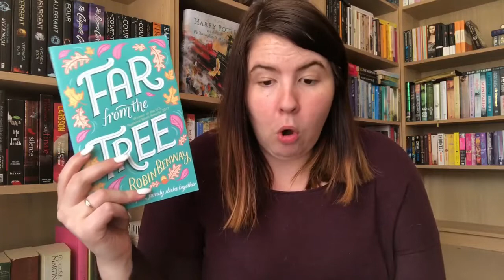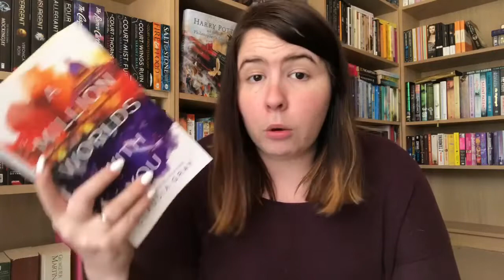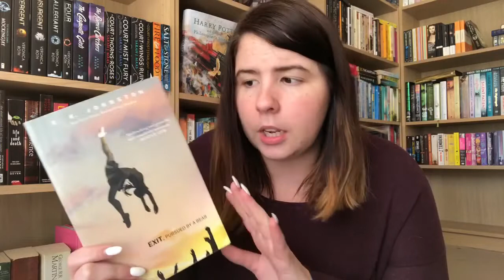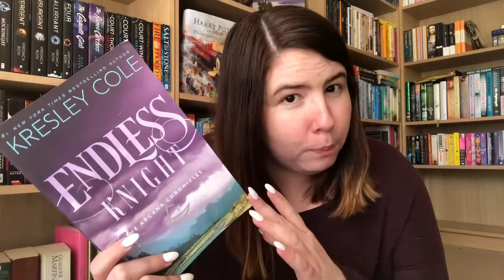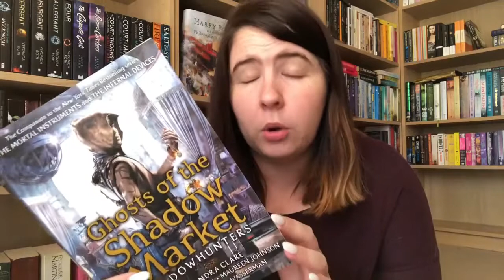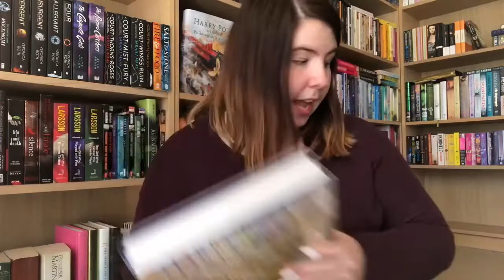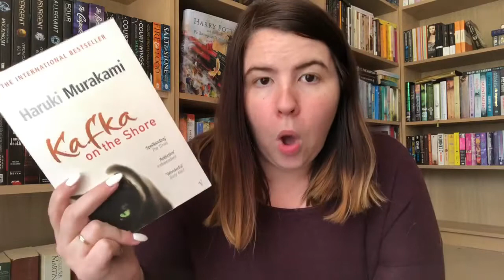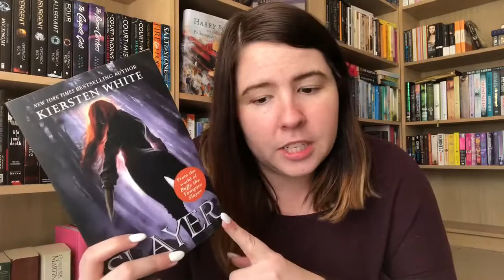October Book Haul | 2019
Things got a little out of hand in October...

Things We Didn't Talk About When I Was A Girl | Jeannie Vanasco